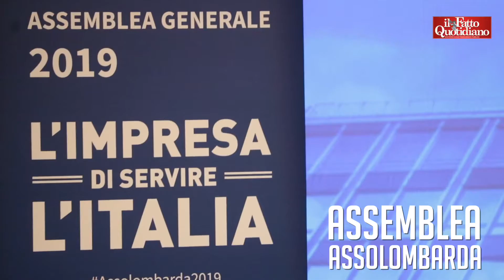Bonomi a Conte: "Abbattimento cuneo fiscale da 2 miliardi non serve, necessari 13-14"